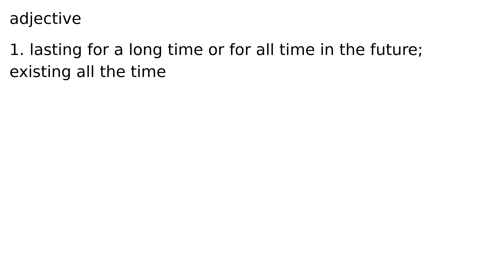permanent adjective meaning meanings definition definitions phonetics pronunciation english